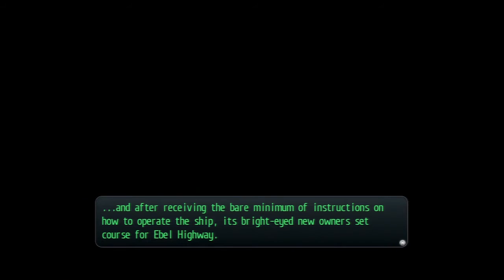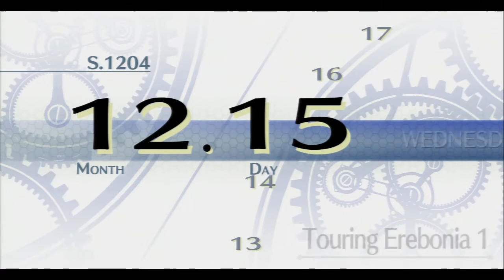Legend of Heroes Trails of Cold Steel 2 Part 21: Step Aside Princess Peach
The title says it all, princess alfin is clearly the superior blond princess around here. (We'll exclude Zelda, she bounces back and forth)

My Love: Look in to your heart, you already have it:3